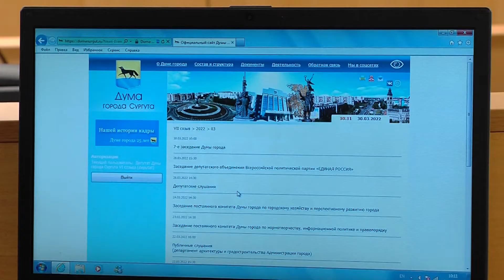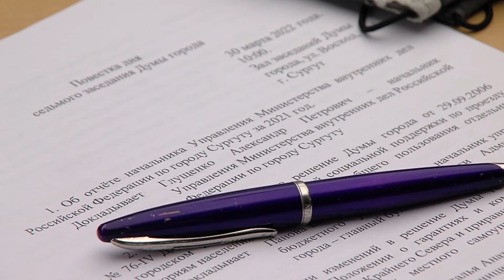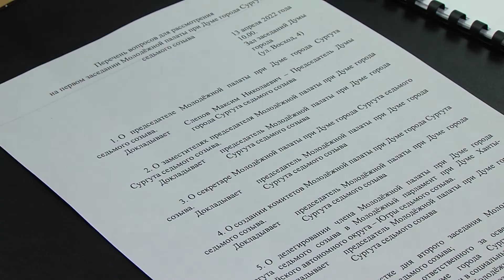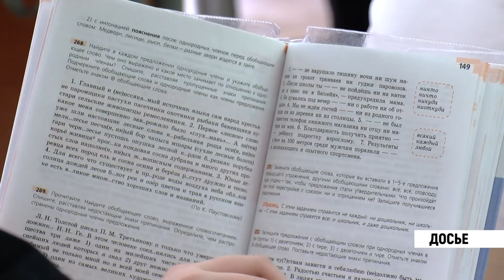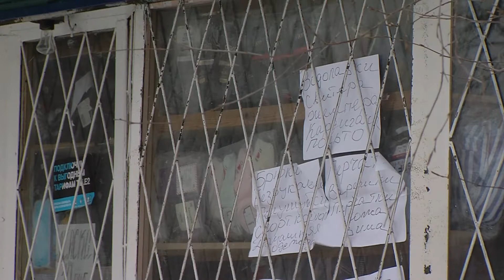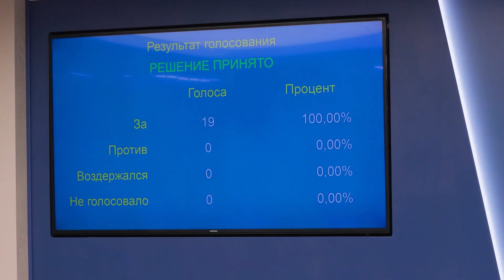С Думой о Городе. 24.04.22